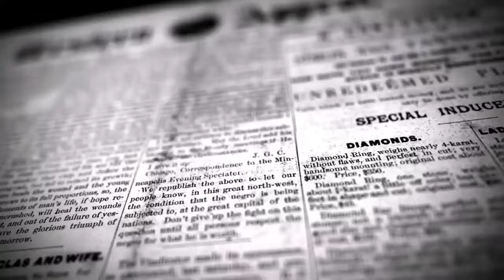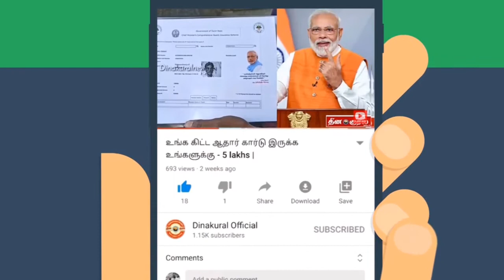பட்டாசு ஆலையில் ஏற்பட்ட வெடி விபத்தில் 9 பலி | DINAKURAL NEWS | CUDDALORE DISTRICT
காட்டுமன்னார்கோயில் அருகே பட்டாசு ஆலையில் ஏற்பட்ட வெடி  விபத்தில் 9  பலி

கடலூர் மாவட்டம்  காட்டுமன்னார்கோயில் அருகே  குறுங்குடி கிராமத்தில்  புளியடி தெருவில் வில்வம் ஃபயர் வொர்க்ஸ் வெடி தயாரிக்கும் இடத்தில் வெடிவிபத்து ஏற்பட்டு 9  பெண்கள் பலி  உடனடியாக காட்டுமன்னார்கோயில் தீயணைப்பு நிலையத்திற்கு தகவல் தெரிவிக்கப்பட்டது தீயணைப்பு வீரர்கள் விரைந்து வந்து தீயை அணைத்தனர் அதற்குள் கடை தரைமட்டமாகி விட்டது கடையில் வேலை செய்த அனைவரும் படுகாயமடைந்து உடல் சிதறிக் கிடந்தனர் ஊர் பொதுமக்கள் சம்பவ இடத்திற்கு விரைந்து சென்று 108 ஆம்புலன்ஸ் க்கு தகவல் கொடுத்தனர் உடனடியாக அனைவரையும் காட்டுமன்னார்கோயில் அரசு மருத்துவமனைக்கு அனுப்பி வைத்தனர்  மருத்துவமனையில்  வைக்கப்பட்டுள்ளது தகவலறிந்த கடலூர் மாவட்ட காவல் கண்காணிப்பாளர் ஶ்ரீஅபினவ் மற்றும் மாவட்ட ஆட்சியர் சந்திரசேகர சகா முறி காட்டுமன்னார்கோயில் சட்டமன்ற உறுப்பினர் என் முருகுமாறன் காட்டுமன்னார்கோயில் வட்டாட்சியர் தமிழ்ச்செல்வன் முன்னாள் திமுக அமைச்சர்
 எம் ஆர் கே பன்னீர்செல்வம் சம்பவ இடத்தை பார்வையிட்டு விசாரணை செய்து வருகிறார்கள்

இறந்தவர்களின்  விபரம்

காந்திமதி க / பெ சின்னதுரை

மலர் கொடி
க / பெ பெருமாள்

ருக்குமணி
.க/பெ ராஜேந்திரன்

 லதா
க / பெ .நம்பி ராஜ்

ராசாத்தி
க | பெ  மாதவன்

ரத்தினம்பாள்
 க/பெ ரங்கநாதன்

தேன்மொழி
க/பெ முத்து

அனிதா இளம் பெண் ஆகியோர் இறந்துள்ளனர்.